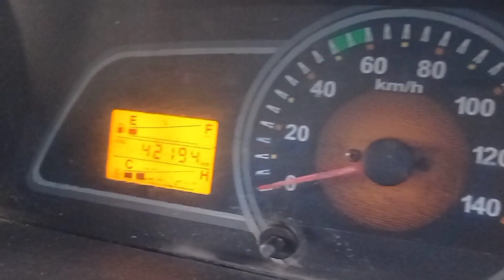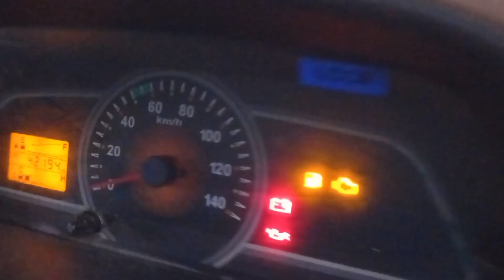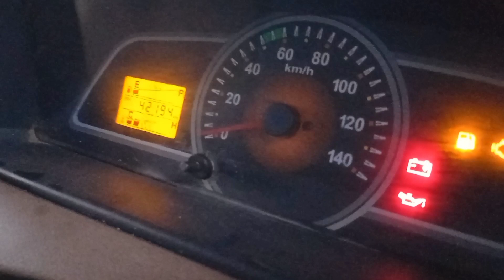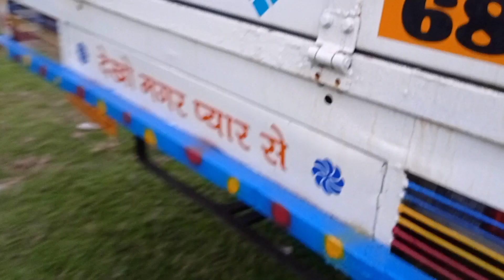Used car & second car Sale in jharkhand best offer in bolero pick up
baba moter second car
BABA MOTOR
second hand car market in Jharkhand
second hand bike market in Jharkhand
used car market in Jharkhand
used bike market in Jharkhand
dhanbad second hand bick
Dhanbad second hand car
dhanbad second hand auto
dhanbad second hand bolero pickup
uses auto selling in Jharkhand
used car selling in Jharkhand
uses bick selling in Jharkhand
second hand auto in Jharkhand
Used cars second hand car selling
all types of car selling in Baba motor
all types of car papers has completed
all variety of car available in Baba motors
commercial private vehicle selling
selling pickup
selling Scorpio
selling Alto
selling Swift
selling Camper
selling JCB
selling WagonR
selling bikes
all vehicle are available in baba world

ADD := Mohan bazar , patherdih , Dhanbad ( Jharkhand )

second hand auto
second hand alto
second hand bick
second hand tata magik
second hand swift
second hand jcb
second hand tarak
second hand scorpio
second hand taker
second hand indica
selling pickup
selling Scorpio
selling Alto
selling Swift
selling Camper
selling JCB
selling WagonR
selling bikes